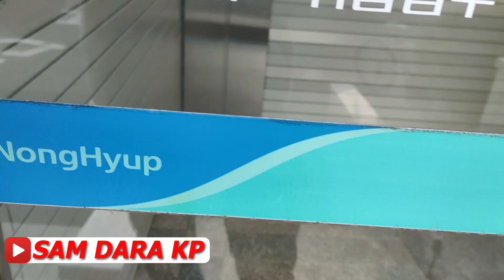ធ្វើការនៅកូរ៉េមួយខែសល់ប៉ុន្មាន?How much is left to work in Korea for one month?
How much is left to work in Korea for one month?
This video tell all of about salary in south korea working for one month.
new notifications  .Thanks so much.